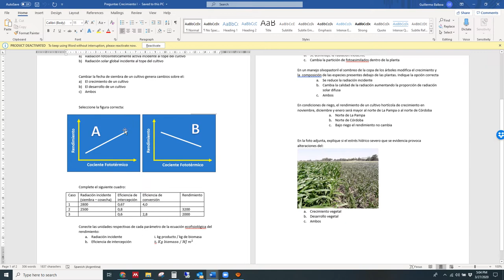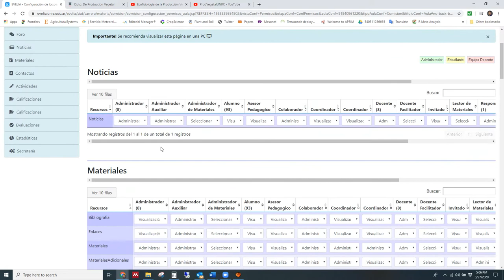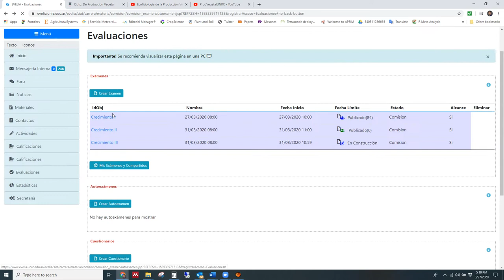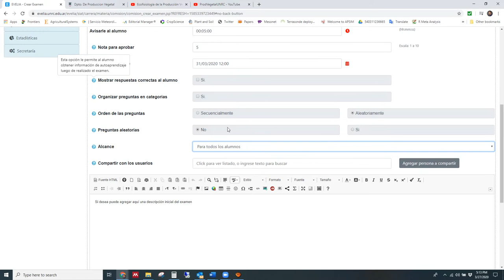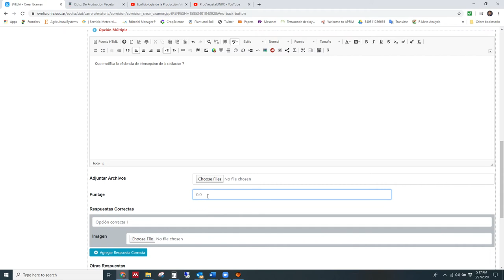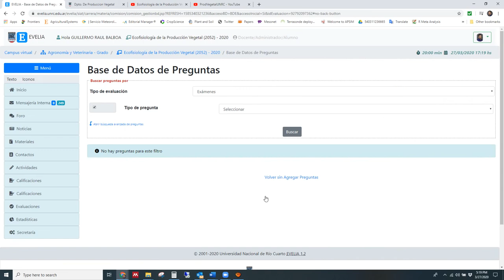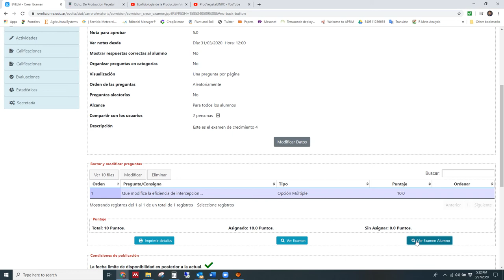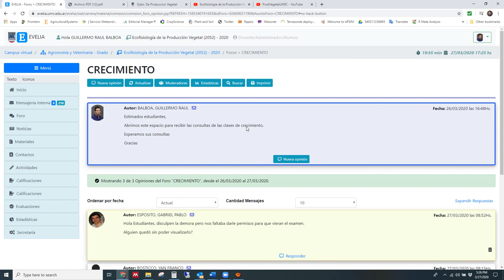Tutorial Creación Examen EVELIA. Prod. Vegetal FAV - UNRC Dr. Guillermo Balboa